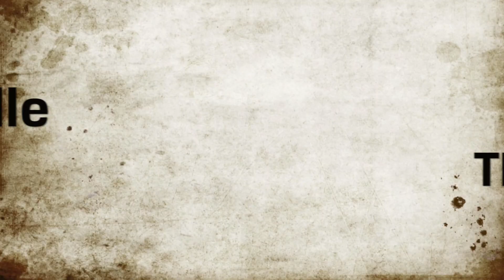Celiac Disease versus Gluten Sensitivity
What is the difference between Celiac Disease and Gluten Intolerance? This video discusses the science behind gluten and why some of us have such a hard time digesting it.

Celiac disease is an autoimmune disease in which the body produces an immune response against gluten which leads to intestinal inflammation and gut damage.

Gluten intolerance involves a less severe reaction to gluten, making you feel uncomfortable but not terrible.

Both diseases can cause symptoms like bloating, stomach pain and diarrhoea. Currently there is no medicine or cure for these diseases, but scientists are currently working on a treatment that should work for celiac and gluten intolerant people and it will be available to the public in the next few years.